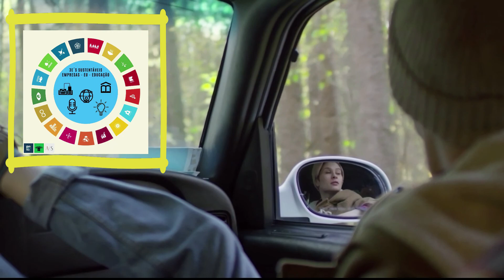Nº1 - Portugal em prol da sustentabilidade com João Meneses e o BCSD (2º Parte)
O primeiro 3 E´s Sustentáveis tem como convidado João Meneses, secretário-geral do BCSD.
O Business Council for Sustainable Development (BCSD) Portugal é uma associação sem fins lucrativos que agrega e representa mais de 130 empresas de referência em Portugal, que se comprometem ativamente com a transição para a sustentabilidade. Ajudam as empresas associadas na sua jornada para a sustentabilidade, promovendo o impacto positivo para stakeholders, a sociedade e o ambiente.
Um testemunho que pode interessar às empresas, às autarquias e sociedade no geral.
Fique connosco em 2 momentos da conversa:
1 - O BCSD Portugal em prol da sustentabilidade.
2 – As empresas devem abraçar a sustentabilidade sem demoras.